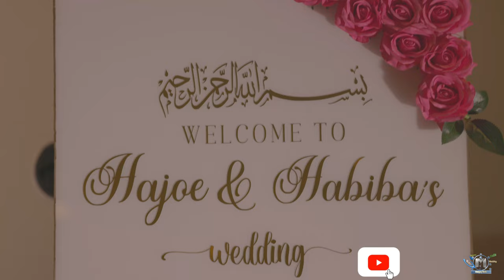Habiba&Hajoe Wedding Part#One {In Burlington Vermont} 2024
Al Fanann Ft, Nuur Yare, King Omarion & King Kabaisa.

All rights reserved to their respective owners: "Copyright Disclaimer Under Section 107 of the Copyright Act 1976, allowance is made for "fair use" for purposes such as criticism, comment, news reporting, teaching, scholarship, and research.